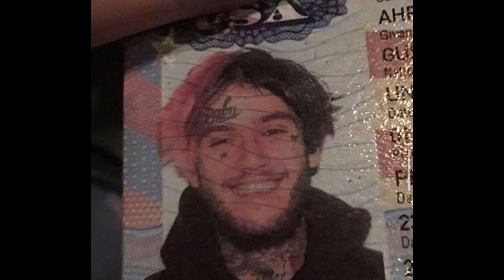Lil Peep, Suisside - never was (edit)